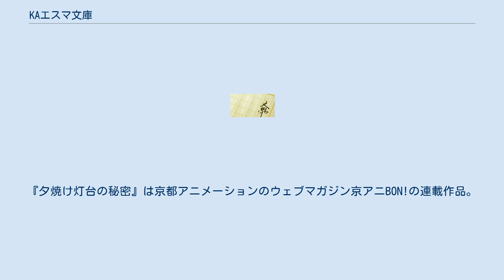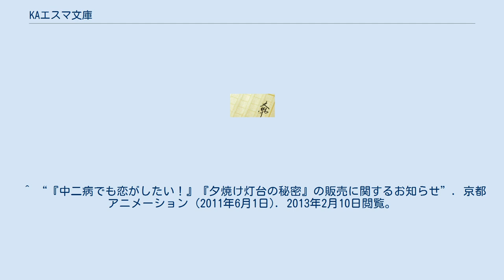KAエスマ文庫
KAエスマ文庫（ケーエーエスマぶんこ）は、京都アニメーションが発行する文庫レーベル。
 エスマ (esuma) はイタリア語で発掘する・発見するなどの意味を持つ動詞。
 第1弾は2011年6月1日に発売された、『中二病でも恋がしたい!』と『夕焼け灯台の秘密』。
 『中二病でも恋がしたい!』は第1回京都アニメーション大賞奨励賞受賞作。
『夕焼け灯台の秘密』は京都アニメーションのウェブマガジン京アニBON!の連載作品。
 ISBNは付いているが流通経路は一般の書籍とは違い、京都アニメーション作品のグッズを扱う直営の「京アニショップ!」の店舗及びオンラインストア、アニメイトなどの京都アニメーショングッズ取扱店が中心で、書店での販売は文教堂など一部にとどまり、アマゾンなどのネット書店では取り扱っていない。
 出版においては、京都アニメーションのスタッフと担当作家の打ち合わせによる編集作業が入る。
また、入選した作品の多くは京都アニメーションによりアニメ化されるが、アニメオリジナルキャラクターを複数追加する等、内容を大幅に改変されることが多い。
 ^ “『中二病でも恋がしたい！』『夕焼け灯台の秘密』6月1日発売！”. 京都アニメーション (2011年5月25日). 2013年2月10日閲覧。
 ^ “『中二病でも恋がしたい！』『夕焼け灯台の秘密』の販売に関するお知らせ”. 京都アニメーション (2011年6月1日). 2013年2月10日閲覧。